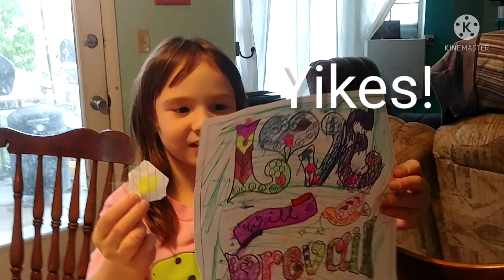Vacation '21: Part 1 Leaving Las Vegas